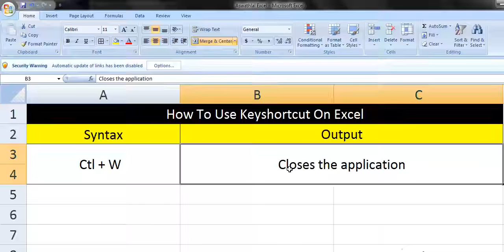How To Use Keyshortcut On Excel | Ctrl + W